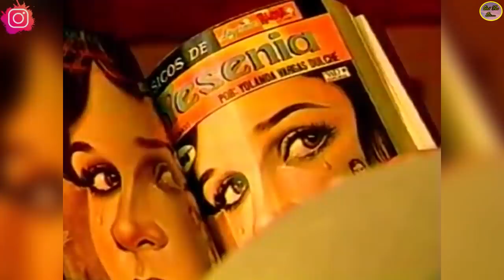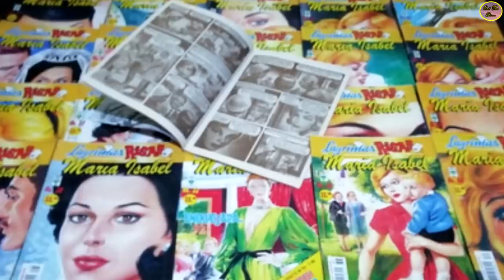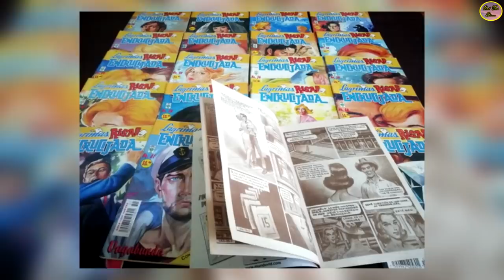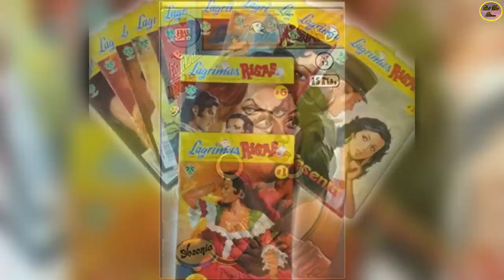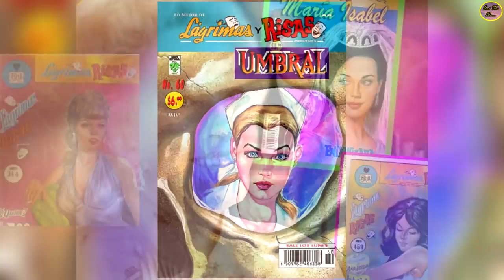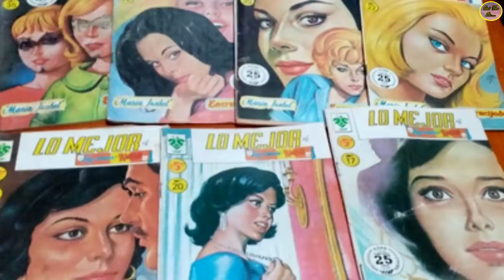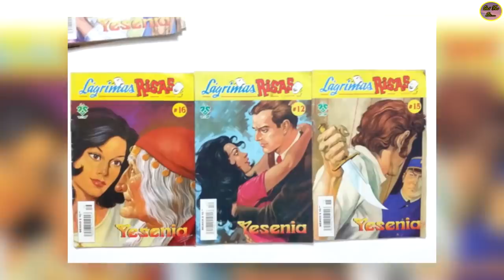QUÉ FUE DE...LA REVISTA LÁGRIMAS Y RISAS QUE PUBLICÓ LAS HISTORIAS DE YESENIA, RUBÍ, RAROTONGA Y MÁS